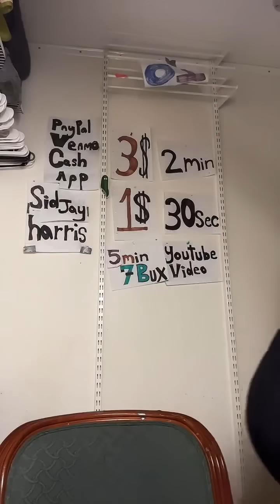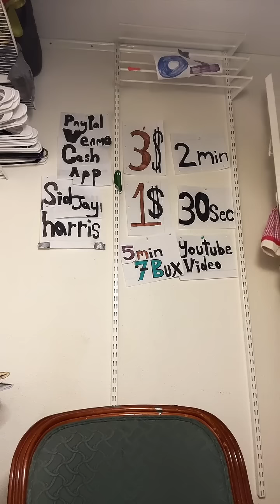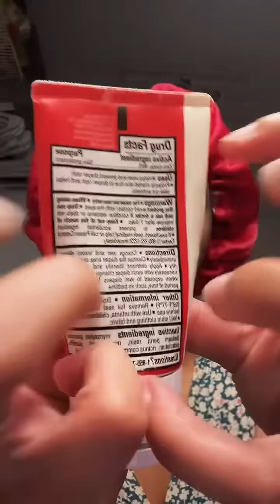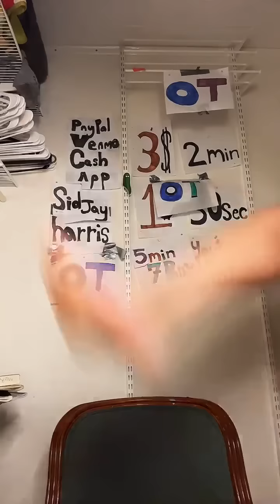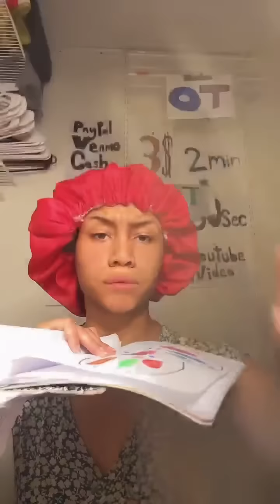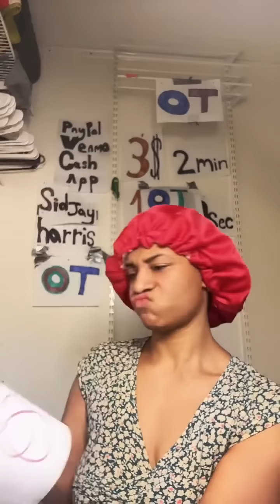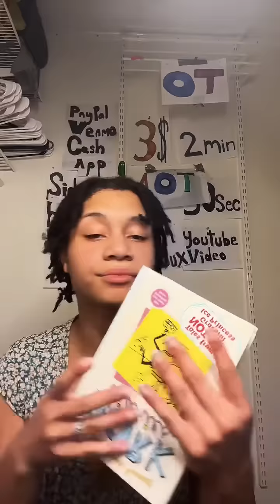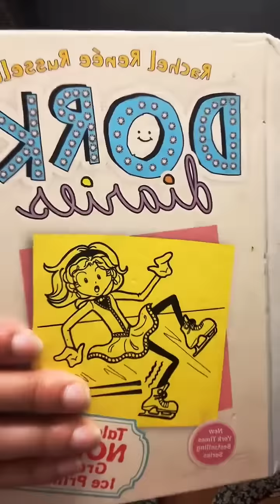ASMR - Tiktok Livestream (06.23.23)